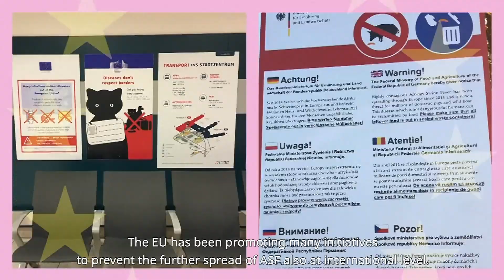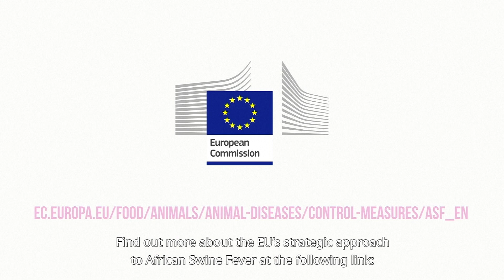African Swine Fever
This video provides insights on African Swine Fever, how it is impacting European member states. Secondly, the video explains which measures the European Union took to prevent and eradicate the virus.